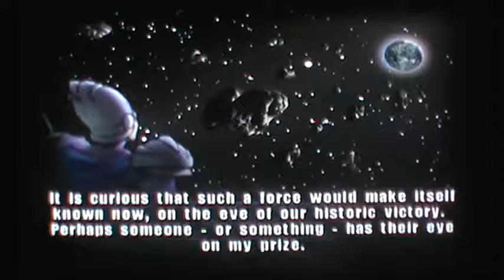LETS PLAY Godzilla unleashed part 12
E12: Monster zero arrives